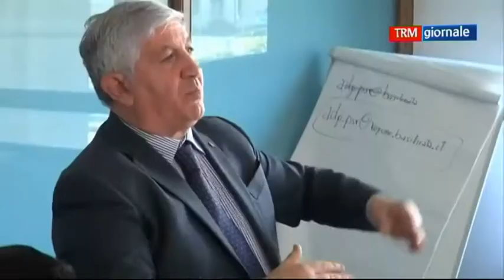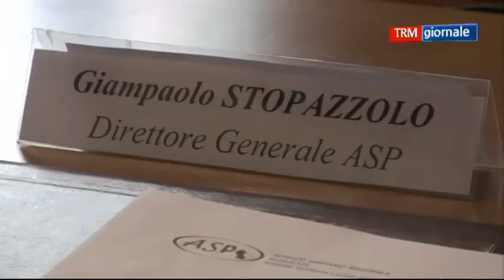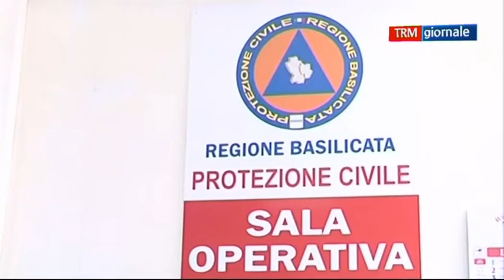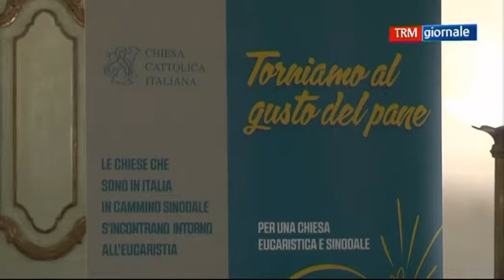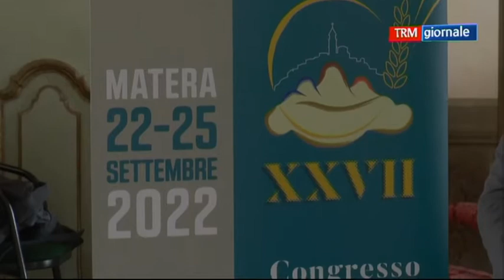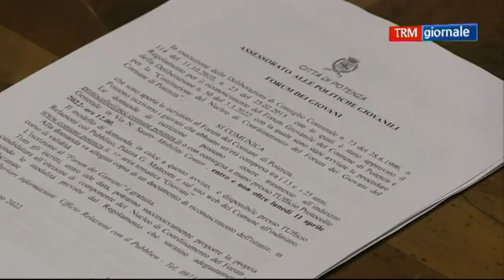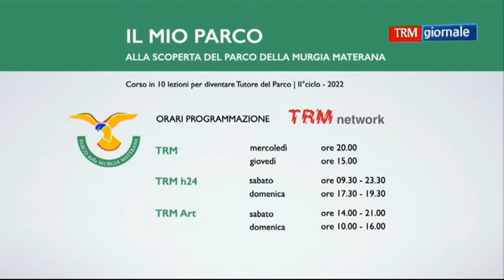TRM giornale del 9 marzo 2022 (edizione delle 13.40)